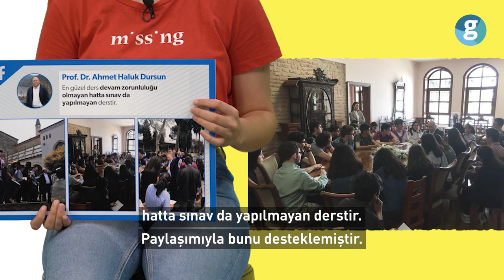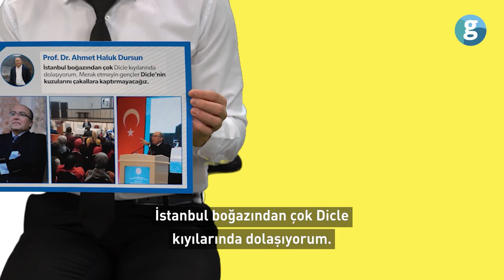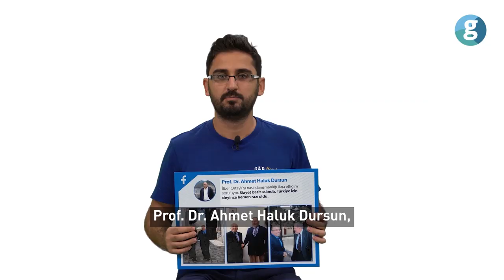Ahmet Haluk Dursun Hoca’dan ders niteliğinde 10 paylaşım